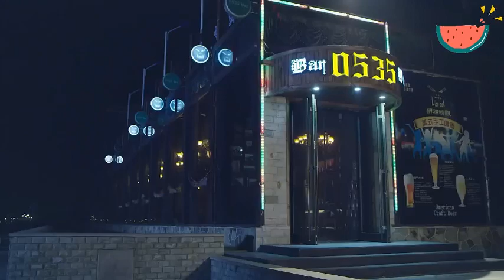窮小子被女總裁誤會出軌，低頭認錯不管用，強行上車哄媳婦！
✨nzcdtsgs

【劇情簡介】
女總裁雲詩彤（趙予熙飾演）和特種兵段飛（韓志碩飾演）這對青梅竹馬多年不見，再次相見之時卻不得不“領證結婚”，然而云詩彤並不知曉這是為了方便段飛就近保護自己，這也是身為特種兵的段飛所接到的任務。兩人的婚後生活一度磕磕絆絆，甚至哭笑不得。雲詩彤在商場上遇到的一系列挫折和危險，均在段飛和兄弟們的幫助下安然度過。與此同時兩人的感情也急劇升溫，這對迫於無奈之下成婚的夫妻“假戲真做”，萌發了真正的愛情

【主演】孔舒航
(莽荒紀 The Legend of JADE SWORD）
(美人為餡2 Lost Memory）
(雲巔之上 Above The Clouds)